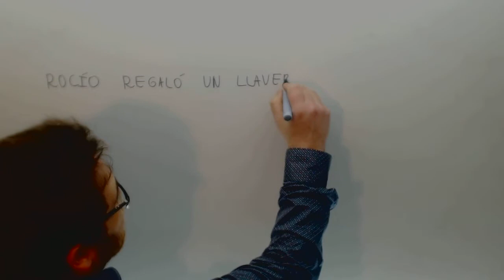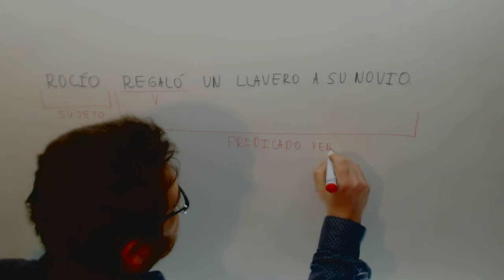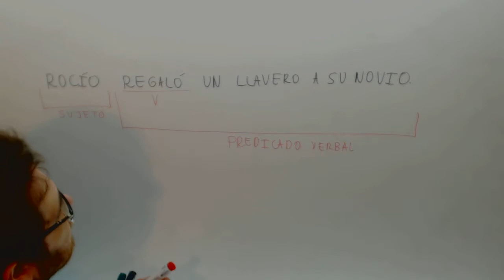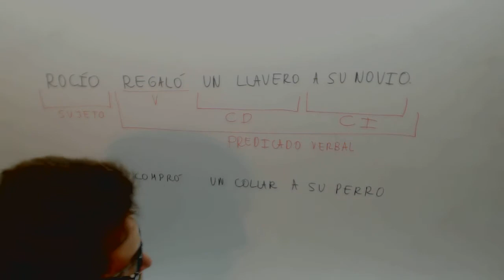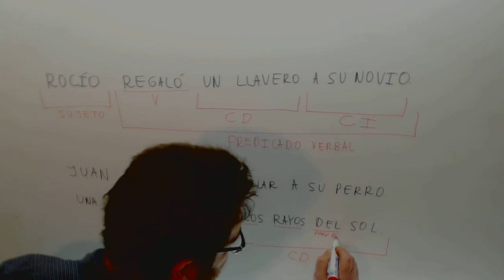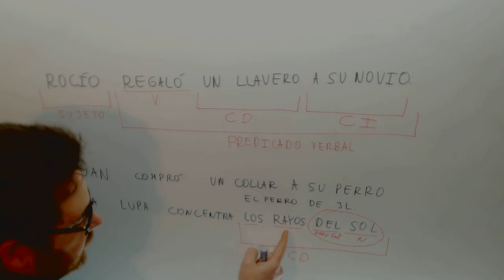Complemento indirecto Lengua 6º Primaria Academia Usero Estepona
Complemento indirecto Lengua 6º Primaria Suscríbete a nuestro canal en Youtube para ayudarnos a seguir creciendo Academia Usero en Estepona, el centro de formación con más vídeos en Internet del Mundo presenta